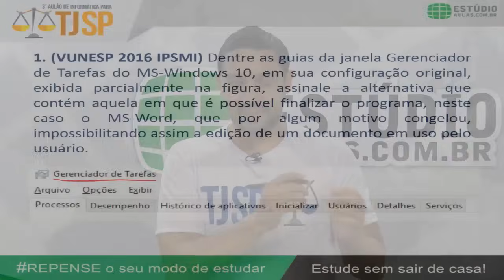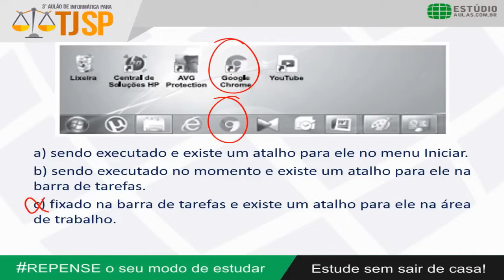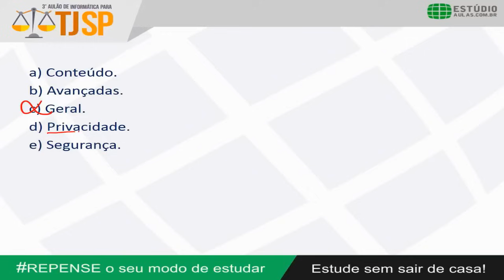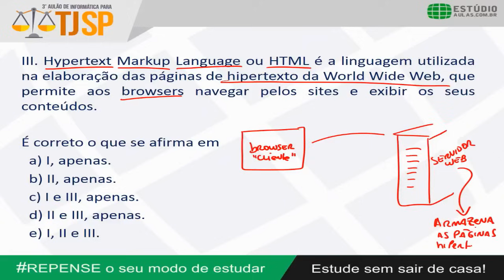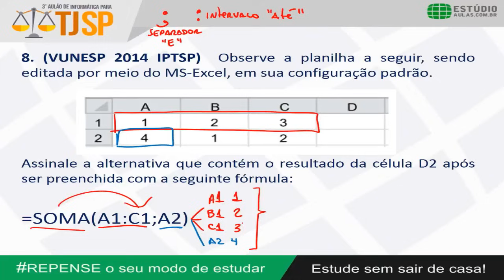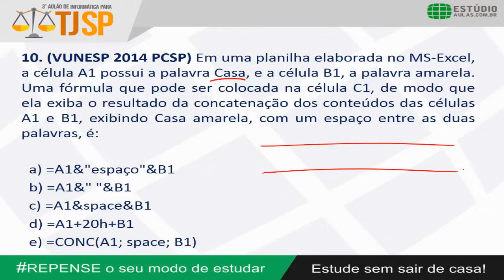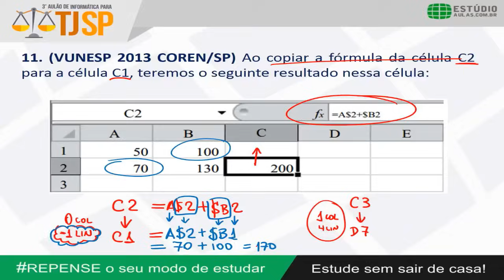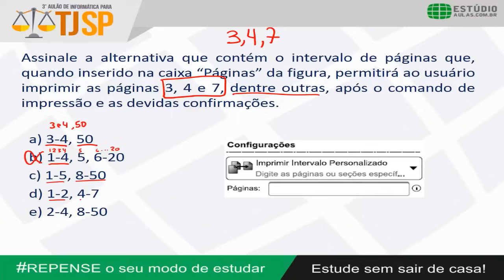3º Aulão de Informática TJSP